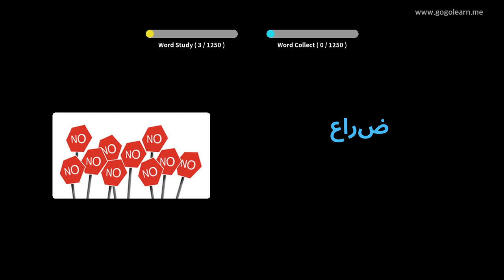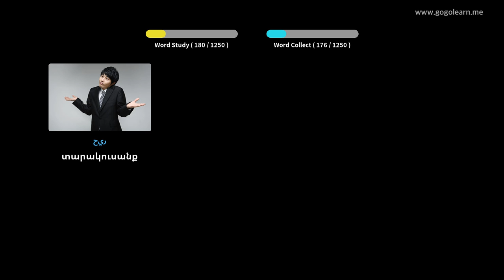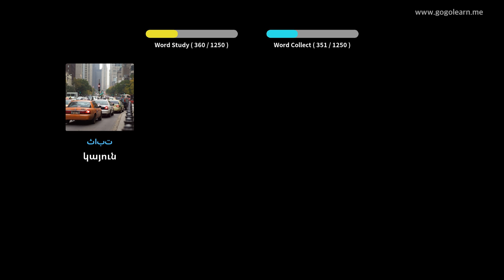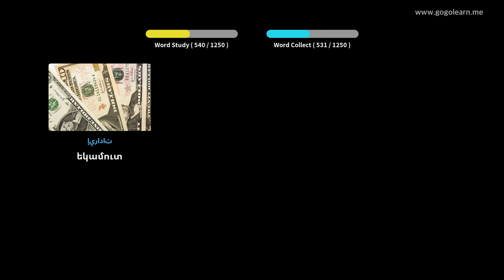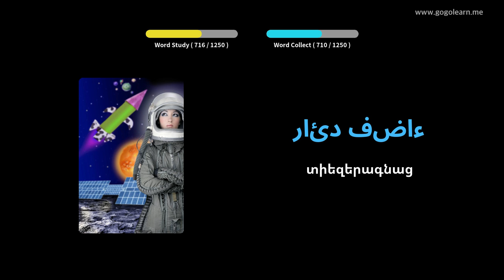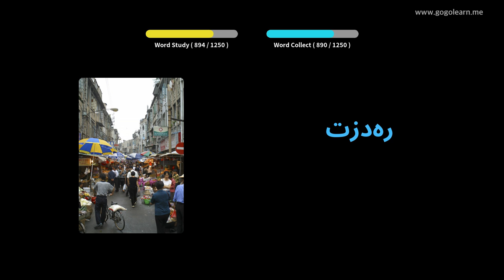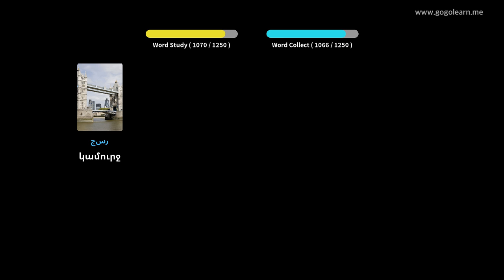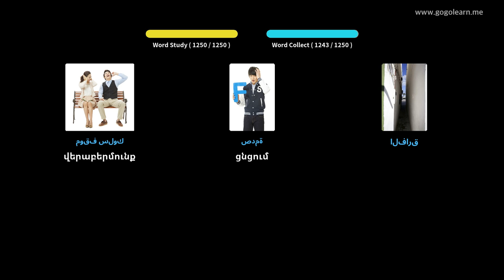Սովորեք Արաբերեն նկարներով | Արաբերեն բառապաշար Ուսանող | Golearn